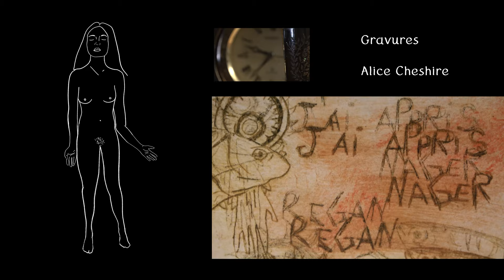Court-métrage - FRAGMENTS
Projet personnel sur le sujet de l'angoisse.

Réalisation

Lola Bourbonnais

Actrices

Nina Cambou
Chloé Doumenq

Figuration

Marin Grimoult
Tanguy Larcade
Isabelle Lebret

Réalisation dans un cadre universitaire
Ecole Nationale Supérieure d'Audio Visuel
Parcours Licence Professionnelle Création Infographie Appliquée à l'Audio Visuel